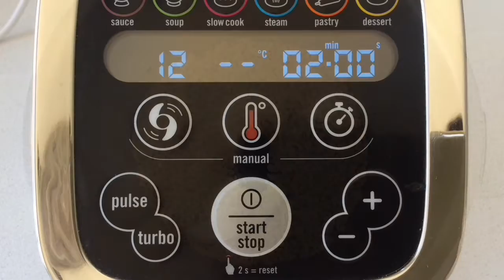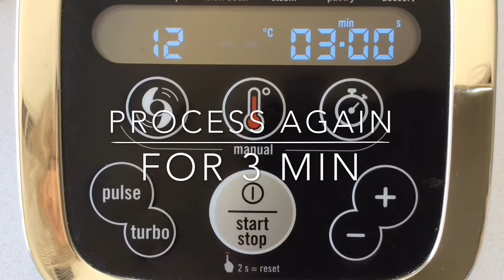Healthy Homemade Peanut Butter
2 cups crushed peanuts
1 teaspoon canola oil
Makes around 1.5 cups of peanut butter

In a food processor, add peanuts and process on highest speed for 2 minutes. It should resemble a fine crumb. Add oil and process for a further 3 minutes. You can process for longer or less depending on how crunchy/smooth you like it.

Pour into a container and store in the fridge for up to a month - if it lasts that long 🙊. Serve with wholemeal/grain bread or crackers, serve with fruit slices or vegetable sticks.

Simple, easy and additive free - perfect for the kiddies 👌